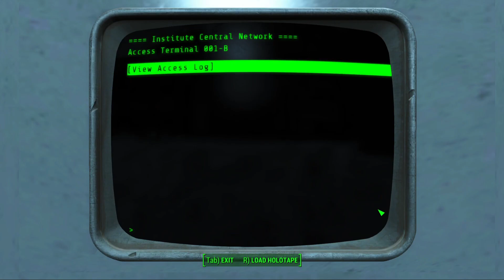The Institutionalization | Fallout 4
Today Our Pal Benito M. Made it to the institute with a little help from the Brotherhood of Steel. Will I become Institutionalized or shall I stay loya ot the Brotherhood?